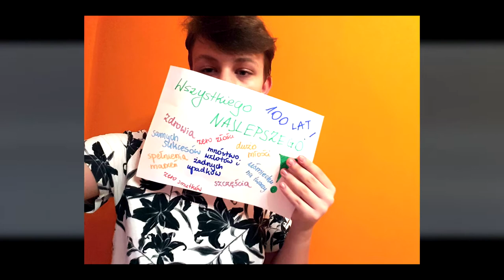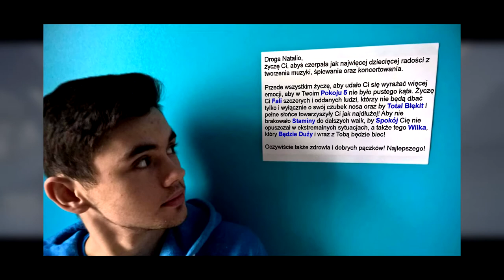Film urodzinowy dla Natalii Nykiel od fanów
Natalio, z okazji urodzin fani przygotowali dla Ciebie film! Mamy nadzieje, ze ci się spodoba! Kochamy Cię!
OFC i fani